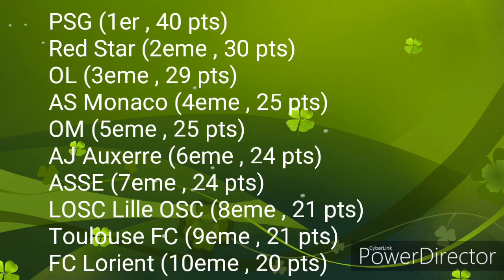Résumé de la 14eme journée - Ligue 1 Orange / 2017 - 18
US Orléans LF - OGC Nice (0-3)
GFC Ajaccio - FC Sochaux (0-1)
Red Star FC - FC Lorient (0-3)
Evian TG FC - US Créteil-Lusitanos (1-4)
OL - AJ Auxerre (3-0)
OM - Toulouse FC (2-0)
PSG - LOSC Lille OSC (3-1)
AS Monaco FC - EA Guingamp (6-0)
ASSE - FC Nantes (1-1)
FC Metz - RC Lens (0-0)